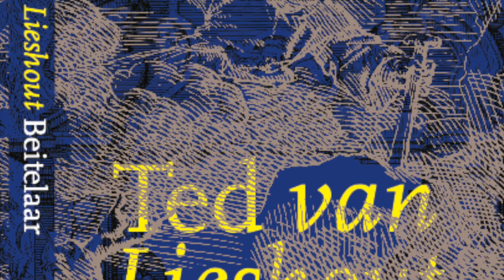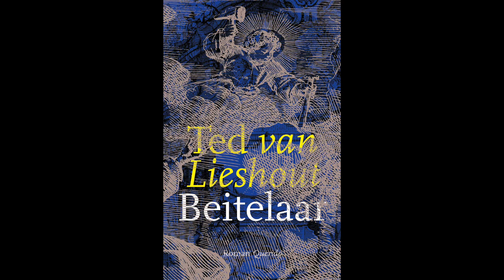'Beitelaar', de eerste alinea's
Ted van Lieshout leest de eerste halve bladzijde voor van zijn boek 'Beitelaar'.